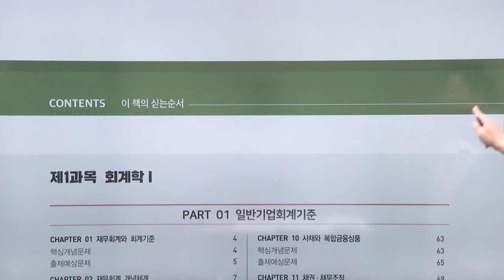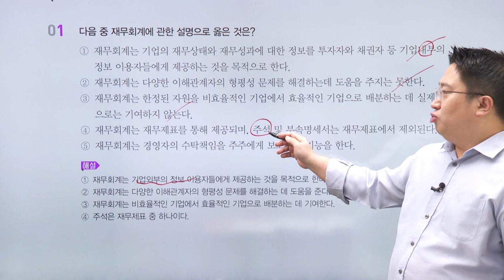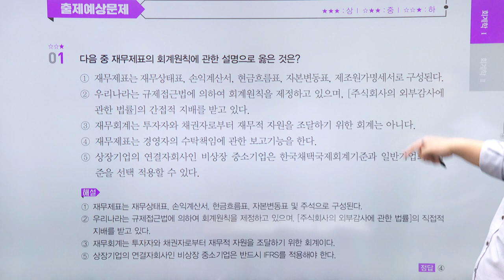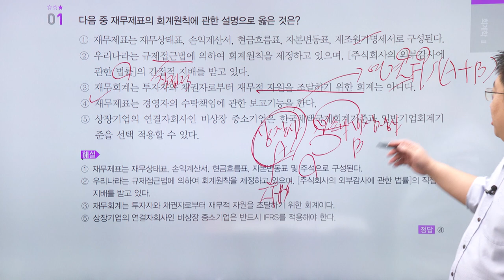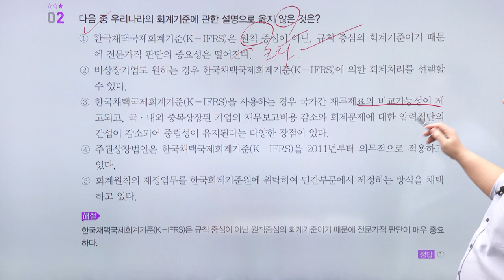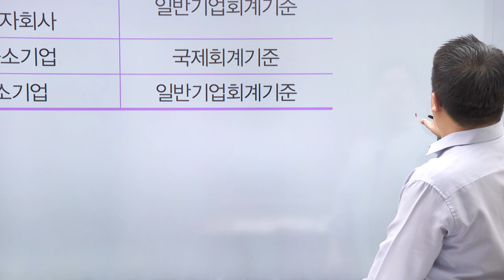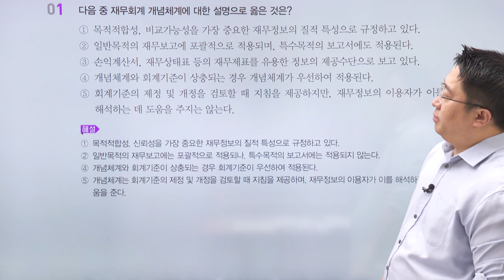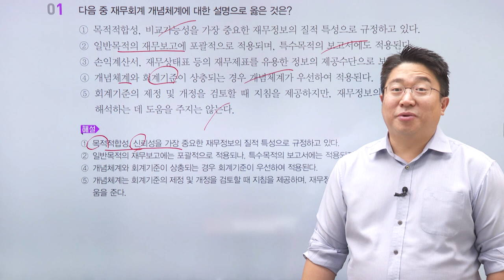[최신개정판] 신용분석사 1부 문제풀이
◈ 1부 합격을 준비하는 수험생
◈ 시험을 앞두고 실제 시험을 대비하고 싶은 수험생
◈ 기출예상문제 및 최근 출제 경향을 파악하고 싶은 수험생